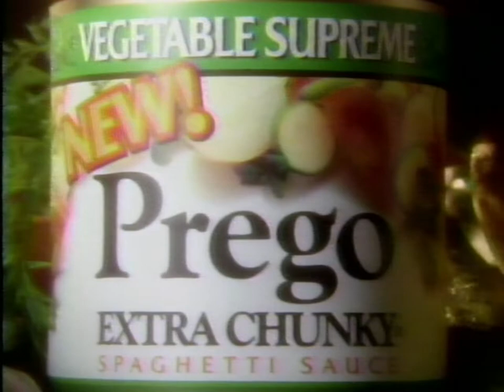1995 New Vegetable Supreme Prego Sauce TV Commercial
Extra Chunky